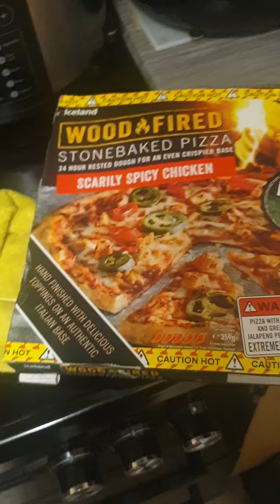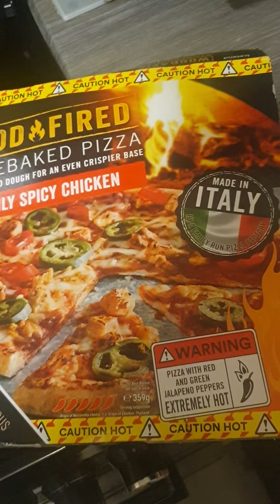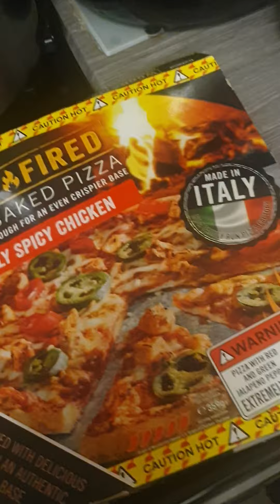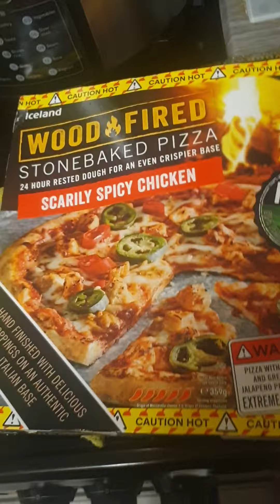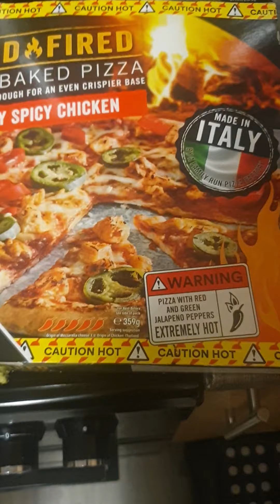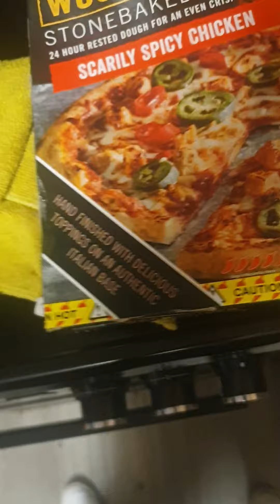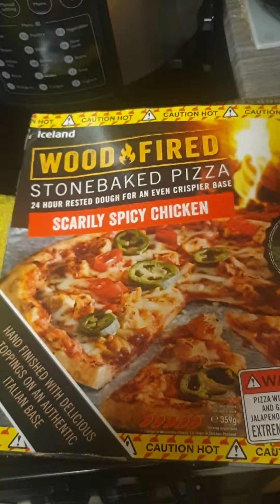omg iceland this pizza is nuts lol